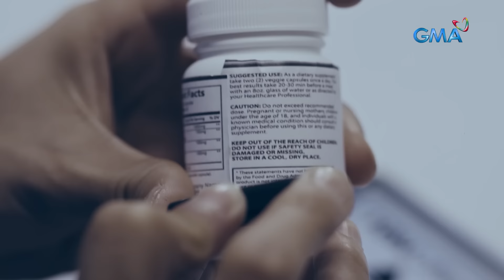Anak, sinaktan ng sarili niyang ama! (Full Episode) | Tadhana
Aired (March 2, 2024): Sa tulong ni Hazel (Vaness Del Moral), nagawang makuha ni Bernard (Mike Tan) ang kanyang anak na si Arbie (Euwenn Mikael) mula sa puder ni Apple (Nadine Samonte). Pero imbes na alagaan, mas pinahirapan pa ni Bernard ang nag-iisa niyang anak!